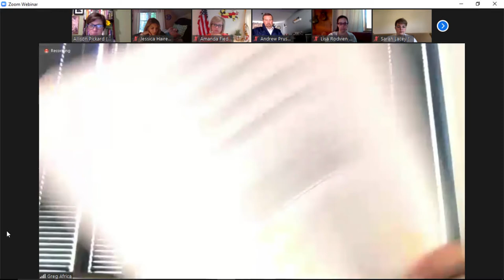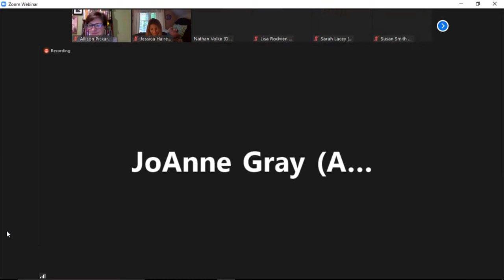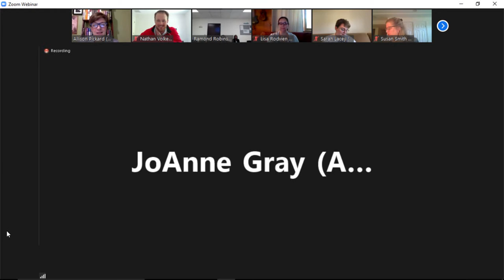County Budget Meeting - May 7th, 2020